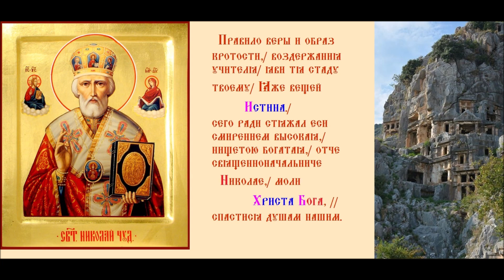Святитель Николай, архиепископ Мирликийский, Чудотворец. Тропарь Духовное песнопение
Дни памяти
19 декабря - Преставление
22 мая - Перенесение мощей
11 августа - Рождество
5 октября - Собор Тульских святых
Житие(сокрщ)
Святитель Николай, архиепископ Мир Ликийских, чудотворец прославился как великий угодник Божий. Он родился в городе Патаре, Ликийской области (на южном побережье Малоазийского полуострова), был единственным сыном благочестивых родителей Феофана и Нонны, давших обет посвятить его Богу. Плод долгих молитв к Господу бездетных родителей, младенец Николай, со дня рождения своего явил людям свет будущей своей славы великого чудотворца. Мать его, Нонна, после родов сразу исцелилась от болезни. Новорожденный младенец еще в купели крещения простоял на ногах все время крещения, никем не поддерживаемый. Святой Николай во младенчестве начал жизнь постническую - младенец во все дни недели пил материнское молоко, но в среду и пятницу (постные дни в церковном календаре) он принимал молоко матери лишь один раз - поздним вечером.
   С детских лет Николай преуспевал в изучении Божественного Писания; днем он не выходил из храма, а ночью молился и читал книги, созидая в себе достойное жилище Святого Духа. Дядя его, епископ Патарский Николай, радуясь духовным успехам и высокому благочестию племянника, поставил его во чтеца, а затем возвел Николая в сан священника, сделав его своим помощником и поручив ему говорить поучения пастве.
   Служа Господу, юноша горел духом, а опытностью в вопросах веры был подобен старцу, чем вызывал удивление и глубокое уважение верующих. Постоянно трудясь и бодрствуя, пребывая в непрестанной молитве, пресвитер Николай проявлял великое милосердие к пастве, приходя на помощь страждущим, и раздавал все свое имение нищим. Узнав о горькой нужде и нищете одного ранее богатого жителя его города, святой Николай спас его от большого греха. Имея трех взрослых дочерей, отчаявшийся отец замыслил отдать их на блудодеяние для спасения от голода. Святитель, скорбя о погибающем грешнике, ночью тайно бросил ему в окно три мешочка с золотом и тем спас семью от падения и духовной гибели. Творя милостыню, святитель Николай всегда старался делать это тайно и скрывать свои благодеяния.
   Достигнув древнего города Иерусалима, святой Николай, взойдя на Голгофу, возблагодарил Спасителя рода человеческого и обошел все святые места, поклоняясь и творя молитву. Ночью на Сионской горе сами собой отверзлись запертые двери церкви пред пришедшим великим паломником. Обойдя святыни, связанные с земным служением Сына Божия, святой Николай решил удалиться в пустыню, но был остановлен Божественным гласом, увещавшим его вернуться на родину.
   Возвратившись в Ликию, святой, стремясь к безмолвному житию, вступил в братство обители, именуемой Святым Сионом. Однако Господь снова возвестил об ином пути, ожидающем его: "Николай, не здесь та нива, на которой ты должен принести ожидаемый Мною плод; но обратись и иди в мир, и да будет прославлено в тебе Имя Мое". В видении Господь подал ему Евангелие в дорогом окладе, а Пресвятая Богородица - омофор. И действительно, по кончине архиепископа Иоанна он был избран епископом Мир Ликийских, после того, как одному из епископов Собора, решавшего вопрос об избрании нового архиепископа, в видении был указан избранник Божий - святой Николай.
  В 325 году святитель Николай был участником I-ого Вселенского Собора, принявшего Никейский Символ веры, и ополчался со святыми Сильвестром, папой Римским, Александром Александрийским, Спиридоном Тримифунтским и другими от 318 святых отцов Собора на еретика Ария.
   В пылу обличения святитель Николай, пламенеющий ревностью ко Господу, даже ударил по щеке лжеучителя, за это он был лишен святительского омофора и посажен под стражу. Однако нескольким святым отцам было открыто в видении, что Сам Господь и Богоматерь посвятили святого во епископа, подав ему Евангелие и омофор. Отцы Собора, уразумев, что дерзновение святителя угодно Богу, прославили Господа, а Его святого угодника восстановили в святительском сане.
   Вернувшись в свою епархию, святитель принес ей мир и благословение, сея слово Истины, пресекая в самом корне неправомыслие и суетное мудрование, обличая закоренелых еретиков и врачуя падших и уклонившихся по неведению. Он был поистине Свет Миру и Соль Земли, ибо житие его было светло и слово его было растворено солею премудрости.
   Еще при жизни святитель совершал много чудес. Из них наибольшую славу доставило святителю избавление от смерти трех мужей, неправедно осужденных корыстолюбивым градоначальником. Святитель смело подошел к палачу и удержал его меч, уже занесенный над головами осужденных. Градоначальник, обличенный святителем Николаем в неправде, раскаялся и просил его о прощении.

   Не раз спасал святитель утопающих в море, выводил из плена и заточения в темницах. Достигнув глубокой старости, святитель Николай мирно отошел ко Господу († 342-351 г.). Честные его мощи хранились нетленными в местной кафедральной церкви и источали целебное миро, от которого многие получали исцеления.